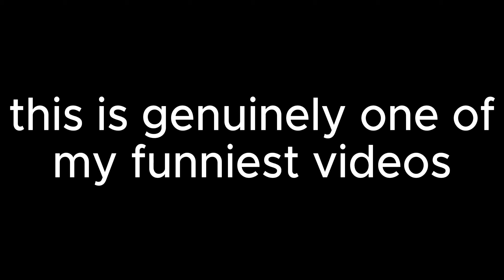the Roblox game that BROKE us... | Altitorture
genuinely one of my funniest videos, especially with time's stupid bum